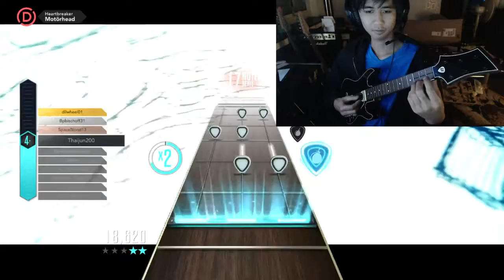[Guitar Hero Live] Wir rocken das Haus (Part 2)